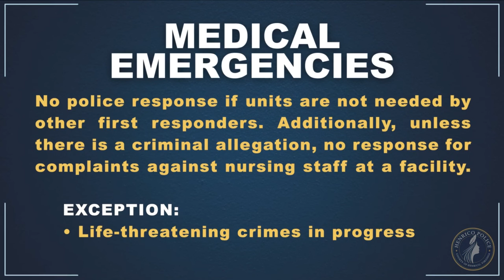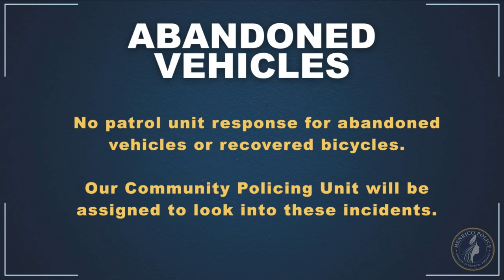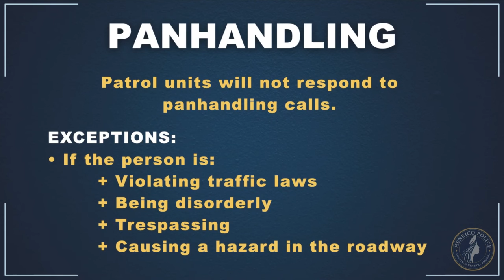Why Henrico PD won't be responding to certain calls